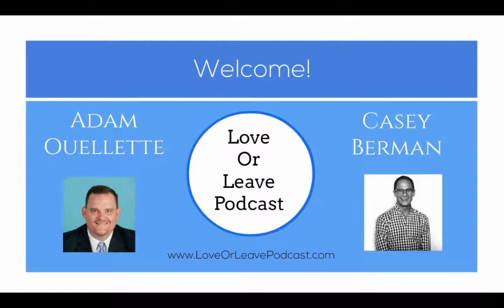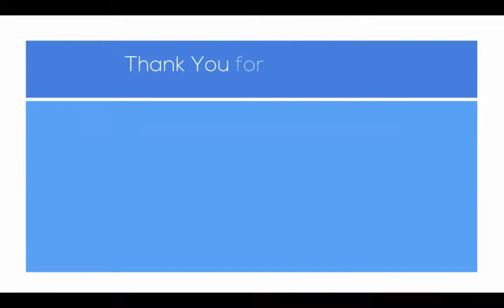Episode #30 Part 6 of 7 Keys: How to Fall Back in Love with the Law Practice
In this episode, you will learn:
In this sixth episode of how to reconnect and “refresh” an unhappy attorney’s connection with his or her practice, Adam and Casey talk life balance. This is not a new topic for many of is, and many of us find ourselves failing to find such a balance … and in turn feeling overwhelmed and overworked. Casey and Adam discuss the one question we can ask ourselves to unpack this important concept: What is most important to us in life?

Adam J. Ouellette, Esquire

About Our Podcast and Videocast:

Love Or Leave the Law: Are you a lawyer who’s unhappy with your current law practice, but unclear as to how to make it better or whether you should just leave law altogether? It’s time to take control of your life and develop a successful life strategy that will help you really connect with your practice of law, or find a path to a new and fulfilling career with Love or Leave the Law. Join former practicing attorneys Adam Ouellette (author and founder of and Casey Berman (founder of as they tackle the struggles of making life changes that will help you optimize your legal practice, or guide you on your path out of the law and into an alternative “non-law” career.

Leaving the practice of law
Quitting lawyering
Hate law
Burned out lawyer
Stop practicing law
Non legal jobs for lawyers
Quit law
creative career options after law degree
Alternative careers for attorneys
I hate being a lawyer
Lawyer burnout

Love the Law
Ways to like being a lawyer
Legal Marketing
Practice of Law
Business of Law
Being a lawyer
how to get more clients law firm
Law podcast
Lawyer podcast
Attorney podcast
Podcast for lawyers
Podcast for attorneys
law practice management
law practice program
law practice blog
law practice business plan
law practice consultants
law practice coach
Lawyer blog
Lawyer blogging
lawyer internet marketing
lawyer video marketing
lawyer marketing plan
lawyer marketing tips
trust based lawyer marketing
lawyer marketing blog
lawyer marketing podcast